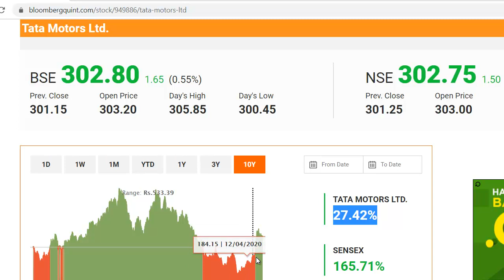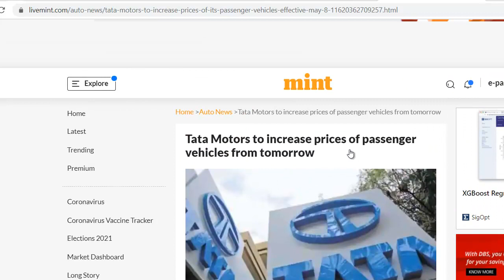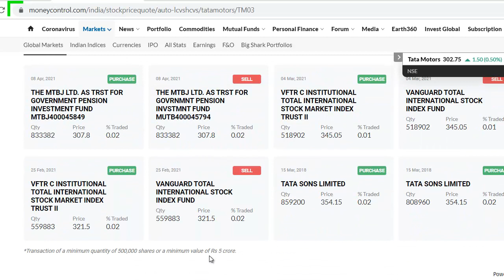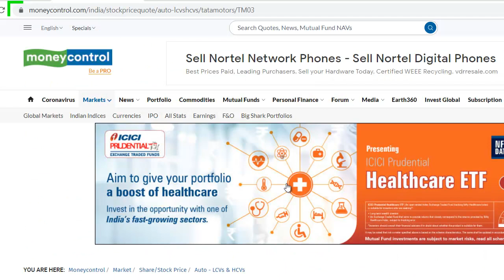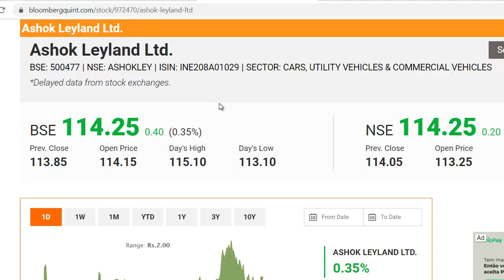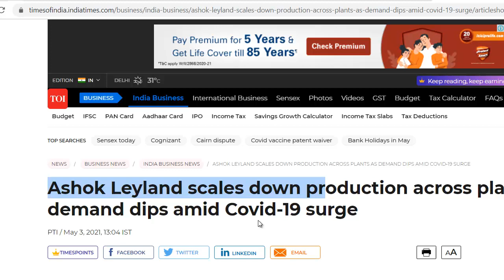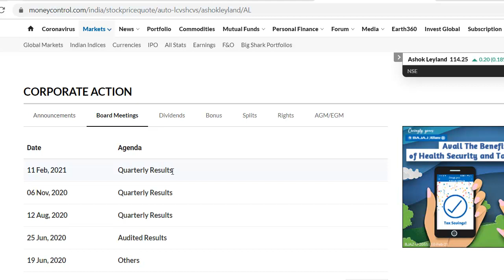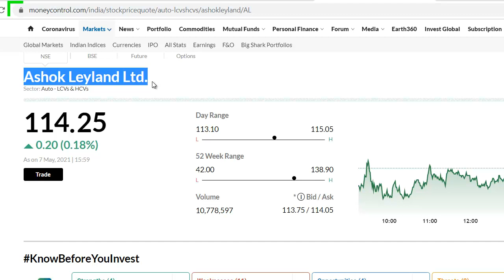Tata Motors Share News | Tata Motors Latest News | Ashok Leyland Latest News | बड़ा मौका मिलेगा